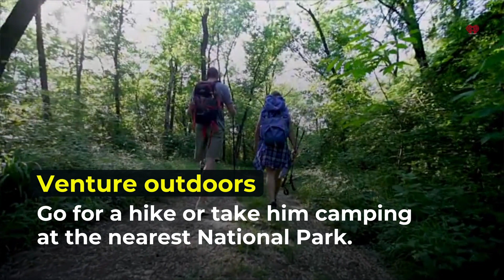🎉 Top 5 Activities to Celebrate Your Dad This Father’s Day! 🎉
Father's Day is the perfect time to show your dad how much he means to you!

Here are five fantastic activities to celebrate and create lasting memories:

🍳 Cook him brunch: Treat him to a homemade spread of his favorite dishes.
🍷 Host a wine or beer tasting: Enjoy craft beers and wines with a delicious charcuterie board.
🎥 Plan a movie night: Set up a projector at home or visit the theater.
🌲 Venture outdoors: Take a hike or go camping at your nearest National Park.
🎲 Family game night: Keep it simple and fun with a game of Monopoly!